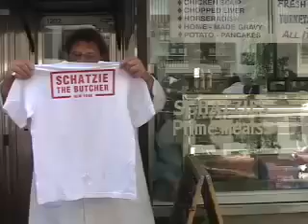Manhattan Butcher Shop | Schatzie Manhattan Butcher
Manhattan Butcher Shop

Schatzie Butcher is the premier butcher shop in Manhattan.
Quality cuts of meat, knowledgeable staff and amazing
prices!

We are the Best Manhattan Butcher Shop.

USDA PRIME BEEF, The finest quality meats & 100% all
natural poultry.

Experience the best customer service at the Best Butcher
In Manhattan.  We pride ourselves in quality and customer
service.

Prime Beef Manhattan
USDA Prime Beef Manhattan
Colorado Lamb Manhattan
Milk Fed Veal Manhattan
Manhattan Pork
Best Sausages Manhattan
Free Range Poultry Manhattan
Schatzie Butcher
Manhattan Butcher
Manhattan Butchers
Manhattan Butcher Shop
Manhattan Butcher Shops
Best Meat In Manhattan
Best Butcher In Manhattan
Best NYC Butcher
Best NYC Butcher Shop